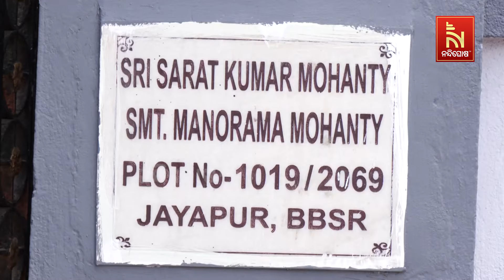ପୁଣି ଭୋରରୁ ପାହାଳରୁ ଲୁଟ , ତାଲା କାଟି ସର୍ବସ୍ବ ଲୁଟିନେଲେ ଲୁଟେରା | Nandighosha TV